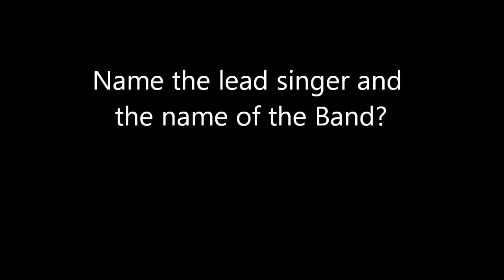Ken Harris & The Gin Band 1986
The front man was very well known on the country circuit at the time of recording as was the band in their own right. They are playing here an early Steve Earle song. Ken Harris is playing here with The Gin Band and not the Playboys.  The Gin Band when with there front man were known as Cotton Gin.